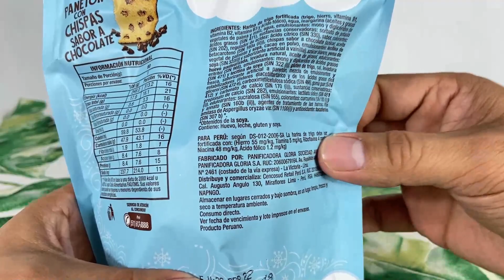🎄Panetón CUISINE & CO Navidad 2024 [PANETONES NAVIDEÑOS PERUANOS]😋¿EL MEJOR PANETTONE del MUNDO?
Hola VIAJEROS! ❤️ Hoy te comparto el UNBOXING del Panetón Navideño Peruano CUISINE & CO [En Bolsa] 😋

😱🌎 ¿EL MEJOR PANETTONE del PERÚ? 👇🏼👇🏼
REVIEW, OPINIONES, INGREDIENTES & DEGUSTACIÓN 🎅🏻
¿EL MEJOR PANETTONE de LIMA? 🎄 FELIZ NAVIDAD!!!